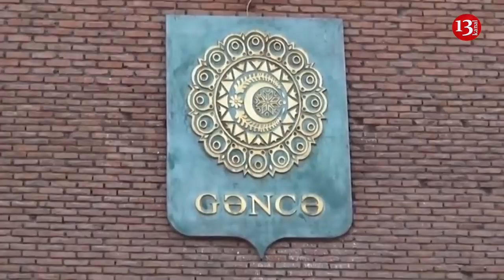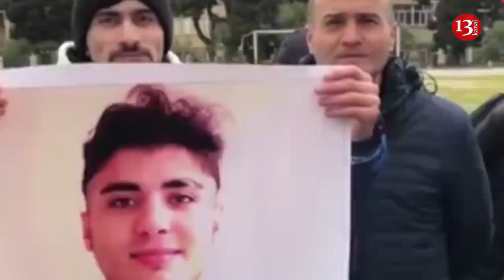SON DƏQİQƏ XƏBƏRLƏRİ 23.02.2019 - Hadı RƏCƏBLİ YENƏ GÜNDƏMDƏ:"180 manatla yaxşı dolanmaq olar"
"Ailədə 2 nəfər, 2 yerdə işləsə 180 manatla dolanmaq olar" SON DƏQİQƏ XƏBƏRLƏRİ 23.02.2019